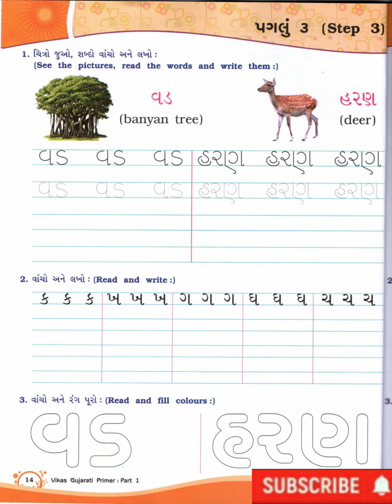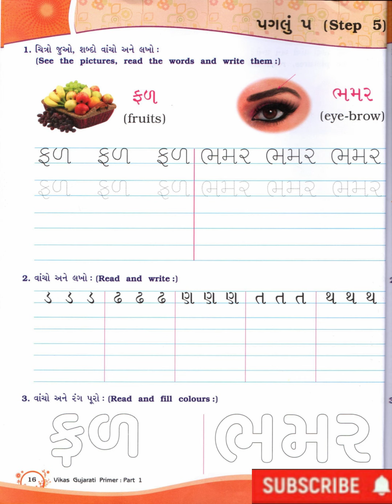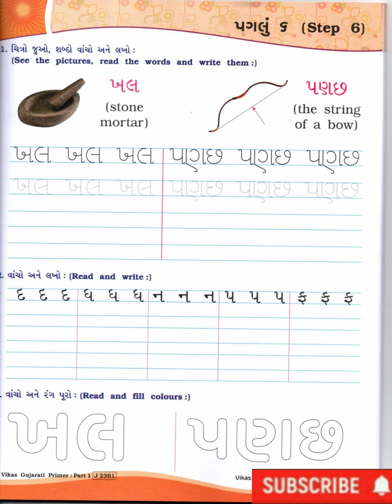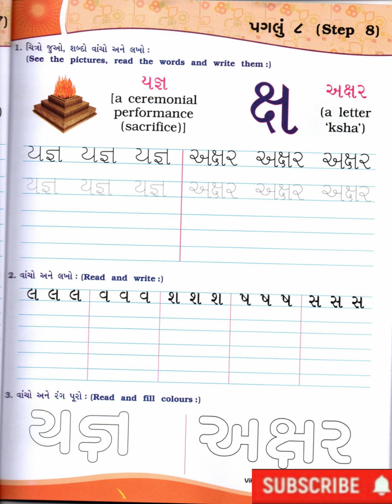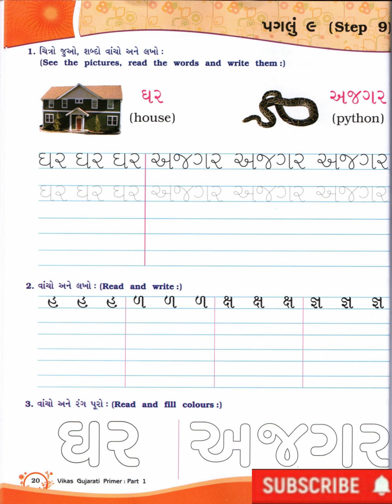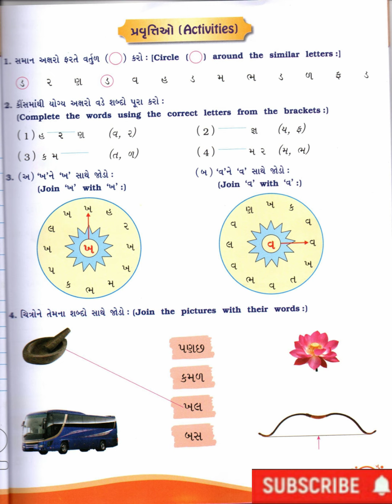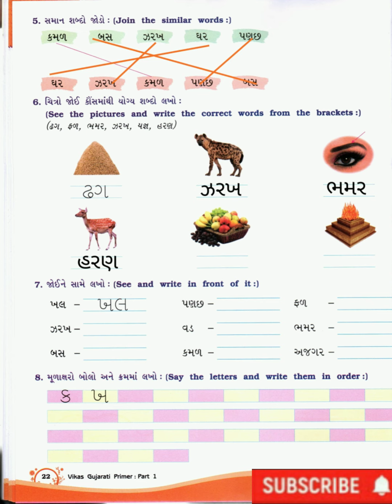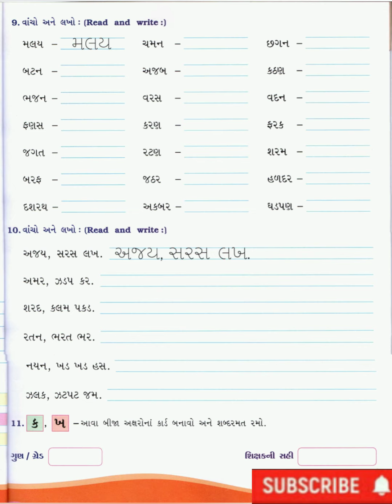STD 1 | VIKAS GUJARATI PRIMER | STEP 3 TO 9 (પગલું ૩ થી ૯)|VOWEL- અ (સ્વર - અ)